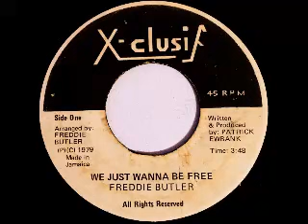Freddie Butler - We Just Wanna Be Free [1979]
Label: X-Clusif - 45 rpm
Produced & Written by: Patrick Ewbank
Arranged by: Freddie Butler